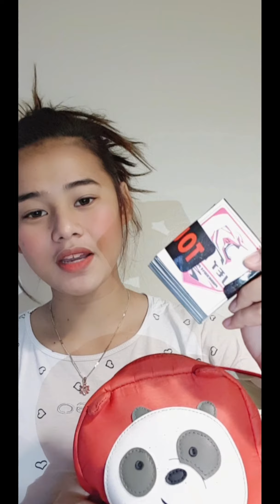What's in my Panda bag? 🤗🤗🤗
Wanna what's in my bag guys? Watch it 😍